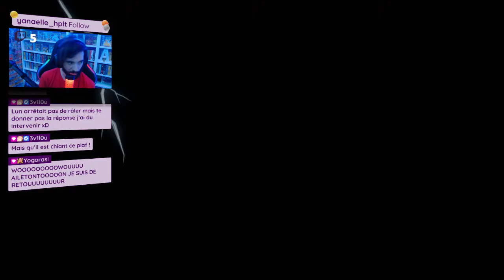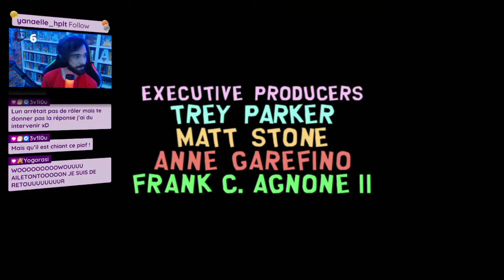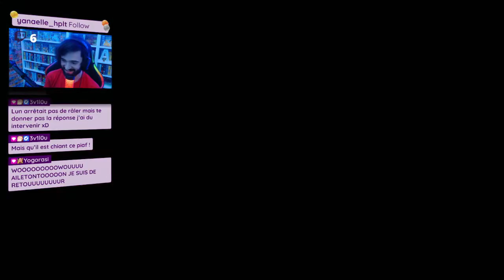[#24] - À L’INTÉRIEUR DE MR.ESCLAVE - South Park: Le Bâton de la Vérité